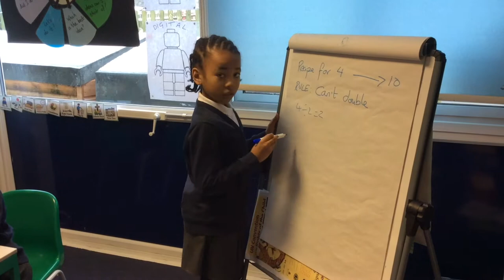Foxes' Pancake Maths